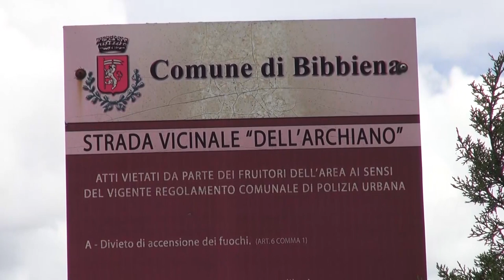Morì folgorato mentre pescava, i genitori di Gabriele Lusini donano un defibrillatore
Un defibrillatore lungo la ciclopista dell'Archiano, a poca distanza da dove Gabriele Lusini perse la vita, folgorato dai cavi della corrente elettrica agganciati inavvertitamente con l'amo della sua canna in carbonio estendibile.
Era il 12 giugno scorso, l'indomani il giovane avrebbe compiuto 21 anni.
A donarlo i genitori del ragazzo, Katiuscia e Fabio Lusini.